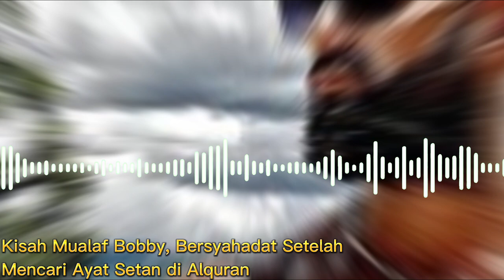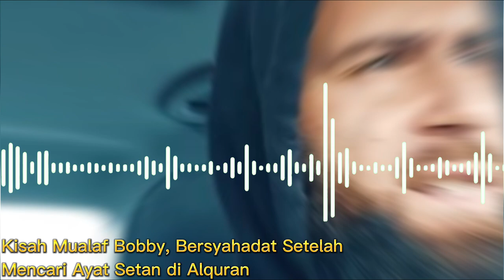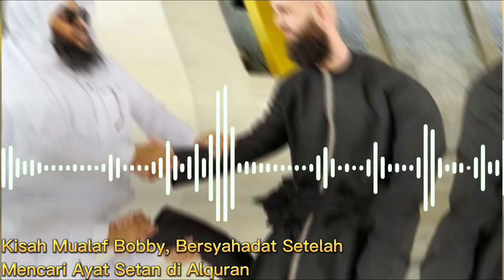Kisah Mualaf Bobby, Bersyahadat Setelah Gagal Mencari Ayat Setan dalam Alquran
Pada video ini menceritakan perjuangan bobby dalam mencari kesalahan dalam alquran yakni mencari ayat setan. Hal ini dia lakukan sebelum mantap untuk bersyahadat. Inilah kisahnya!